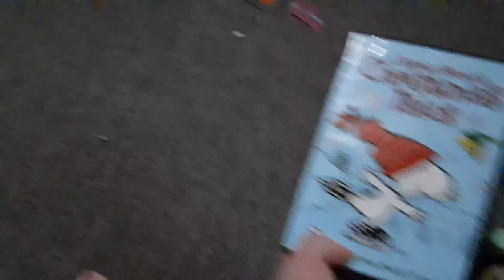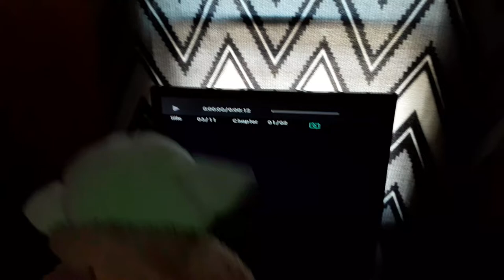G Watches The Warner Home Video Logo